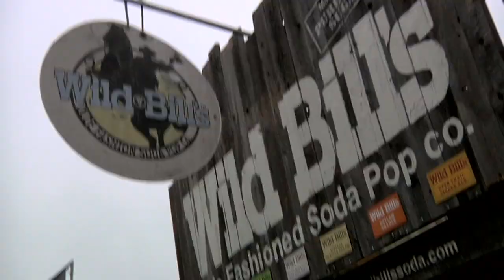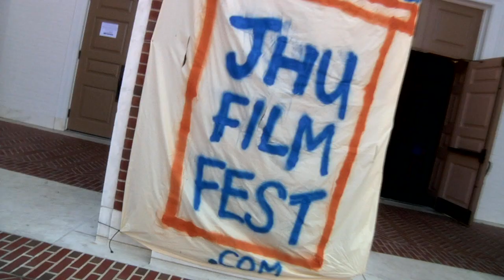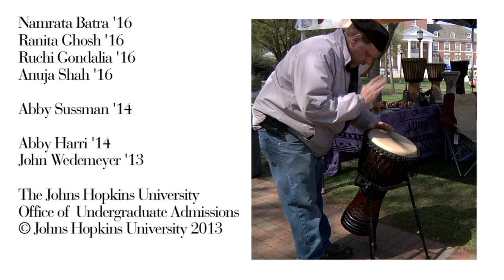Johns Hopkins University - Spring Fair 2013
Relive Spring Fair 2013!